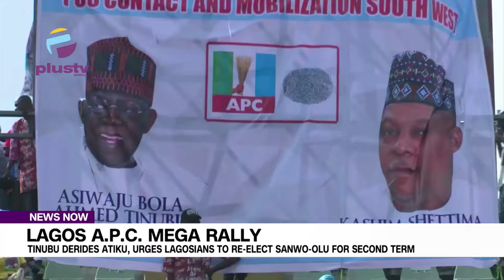Lagos APC Mega Rally: Tinubu Derides Atiku, Urges Lagosians To Re-Elect Sanwo-Olu For Second Term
The Presidential Candidate, of the All Progressives Congress, A.P.C., Bola Tinubu, has called on Nigerians not to allow the People’s Democratic Party anywhere near Nigeria’s commonwealth as the party almost ruined   the country.